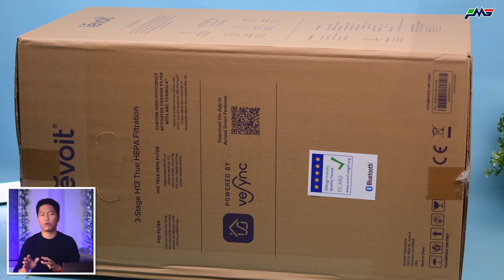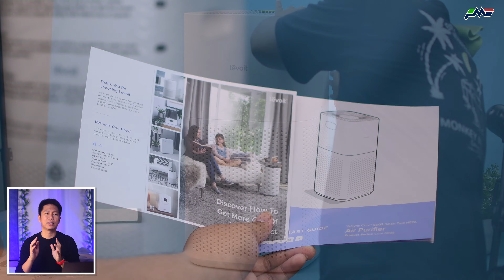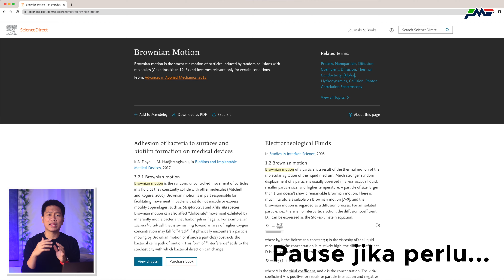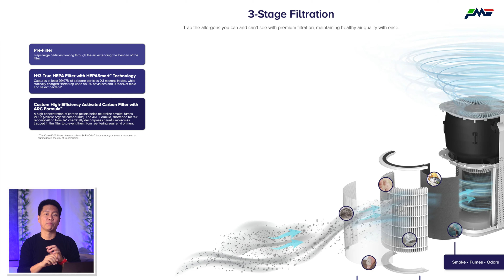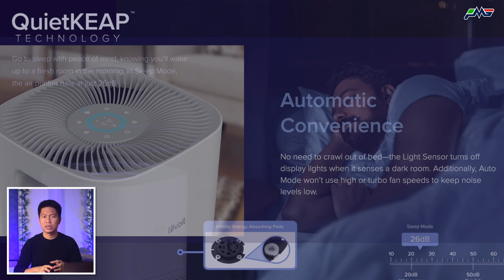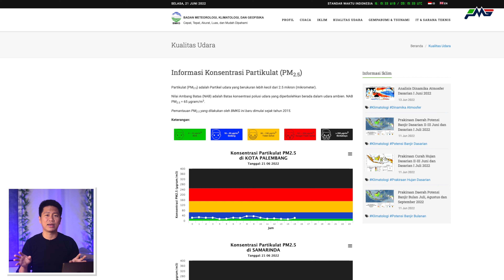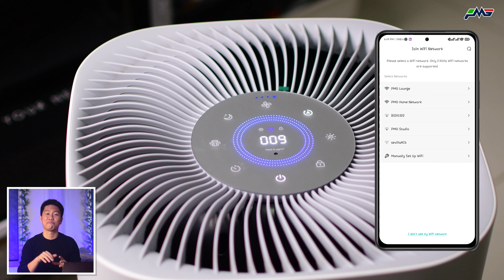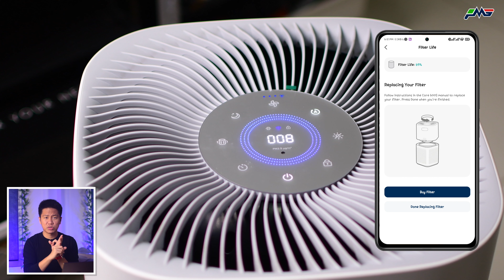Beneran bisa nyaring Virus? LEVOIT VeSync Core 600S Air Purifier Review Indonesia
Pandemic Covid 19 yang sudah kita jalani sejak 2 tahun lalu, banyak merubah pola pandang masyarakat untuk lebih peduli terhadap kesehatan pribadinya.

Dan karena perubahan pola pandang itulah, beberapa device yang sebelumnya tidak terlalu diperhatikan kegunaanya, belakangan ini makin diminati oleh masyarakat, yang salah satunya adalah device Air Purifier.

Dan kali ini Picel akan bahas sebuah device air purifier dari brand LEVOIT, dengan tipe LEVOIT VeSync Core 600S Air Purifier.

Seperti apa detail lebih lanjut dari LEVOIT VeSync Core 600S Air Purifier ini?

Yuk buat website pribadi & bisnis kalian dengan mudah dan murah dari NiagaHoster!

Timestamp Video:
0:00 Intro
01:17 Unboxing, penampakan, kotak penjualan, dan isi paket penjualan
02:08 Design, kualitas, & dimensi produk
04:02 Fitur, spesifikasi, setup tombol-tombol navigasi, & pairing aplikasi
07:19 Tes kebisingan kipas
10:51 Pairing aplikasi dan device
08:29 Summary